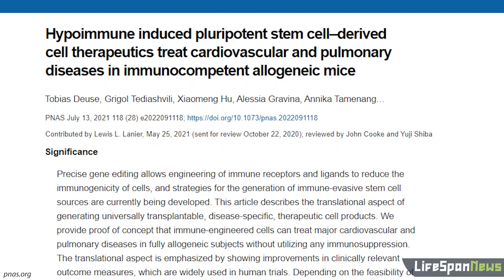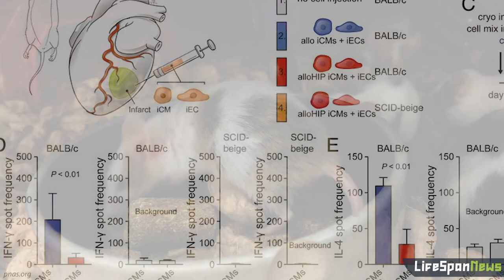CRISPR Development Makes Stem Cells "Invisible" to Immune System Without Immunosuppressants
Gene editing can make stem cells invisible to the immune system, making it possible to carry out cell therapy transplants without suppressing the patients’ immune response. Scientists in the US and Germany used immune engineering to develop universal cell products that could be used in all transplant patients. The idea is to create stem cells that evade the immune system; these hypoimmune stem cells are then used to generate cells of the desired type that can be transplanted into any patient without the need for immunosuppression, since the cells won’t elicit an immune response. They used CRISPR-Cas9 to knock out two genes involved in the major histocompatibility complex, which is used for self/non-self discrimination. They also increased the expression of a protein that acts as a “don’t eat me” signal to protect cells from macrophages. Together, these changes made the stem cells look less foreign and avoid clearance by macrophages. The team then differentiated endothelial cells and cardiomyocytes from the engineered stem cells, and they used these to treat three different diseases in mice. Cell therapy treatments using the hypoimmune cells were effective in rescuing hindlimbs from vascular blockage, preventing lung damage in an engineered mouse model, and maintaining heart function following a myocardial infarction. Immunosuppression poses obvious risks to a patient, and generating custom cells for transplant therapy is often prohibitively expensive. The development of universal donor cells that can be used as therapeutics could bring the cost down significantly, making cellular therapeutics available to many more patients in a much safer way.

“Hypoimmune induced pluripotent stem cell–derived cell therapeutics treat cardiovascular and pulmonary diseases in immunocompetent allogeneic mice” paper